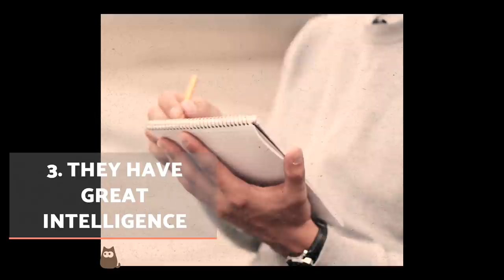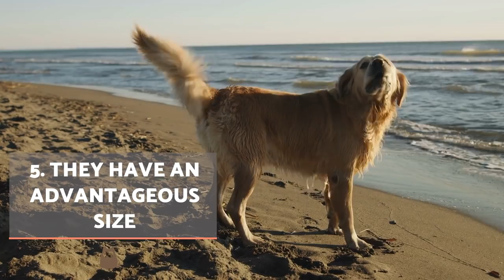ADVANTAGES of Having a GOLDEN RETRIEVER 🐶✅ (Top 5 REASONS)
🐾🐕 If you want to adopt a Golden Retriever, watch this video first. AnimalWised will teach you why you should have a Golden Retriever and what are the main characteristics of one of the most intelligent dog breeds in the world. In addition to being a balanced and loving dog, the Golden Retriever will be a great companion for the little ones in the house. Learn about the pros and cons of having a Golden Retriever, to decide if they can adapt to your lifestyle and if you can cover all the care they require.